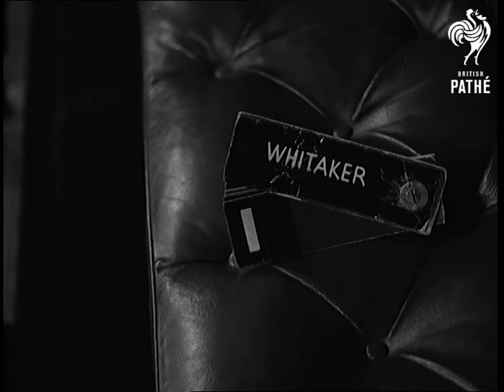Selected Originals - Queen Opens Parliament (1958)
Selected originals (offcuts, selected scenes, out-takes, rushes) for story "Queen Opens Parliament" 58/87.

Mute material for newsreel story - some extra shots.

London.

VS of Peers and visitors gathering in House of Lords for State Opening of Parliament. Members of the House of Commons arrive - including Harold Macmillan and Hugh Gaitskell. Shots of Queen Elizabeth II reading Queen's Speech. Shot of camera in chamber. MS of members of Commons including Aneurin Bevan (Nye), Harold Wilson, and many others. Shots of Peers including Lord Home (Sir Alec Douglas-Home). Shots of visitors from Commonwealth. More shots of Lords and Commons members listening to speech. Lord Chamberlain receives back the Queen's Speech.
 FILM ID:1555.03